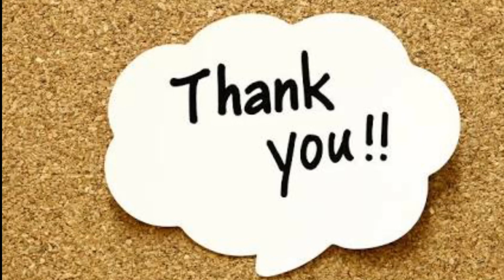Dr Haathi Returns to Taarak Mehta Ka Ullta Chasma || डॉ हाथी तारक मेथा शो में लौट आए